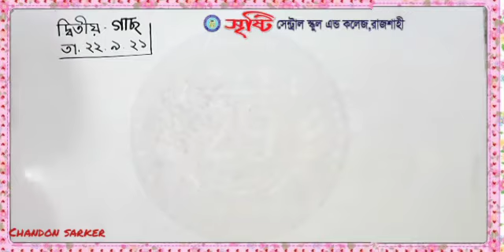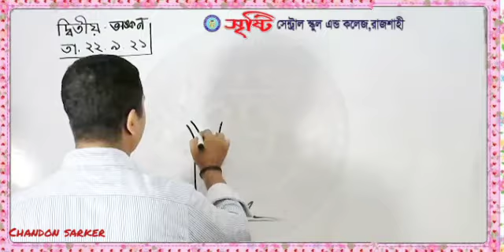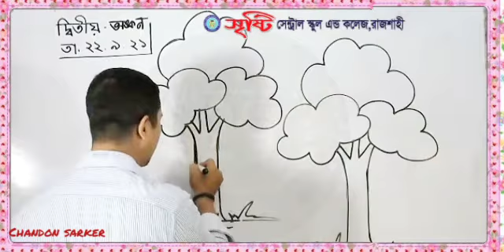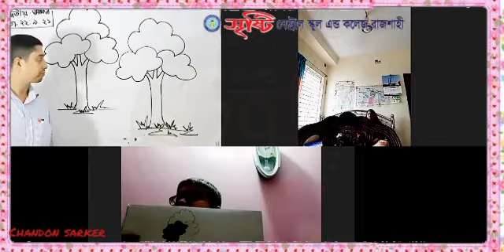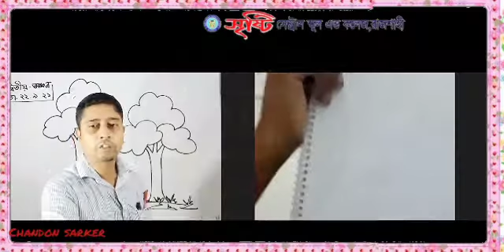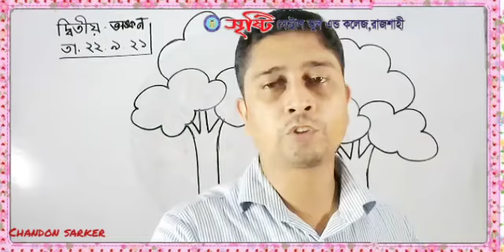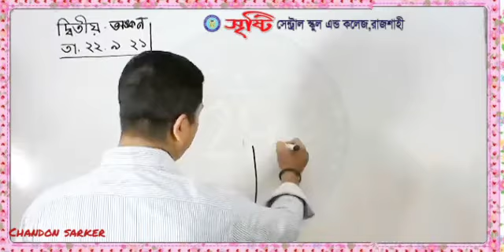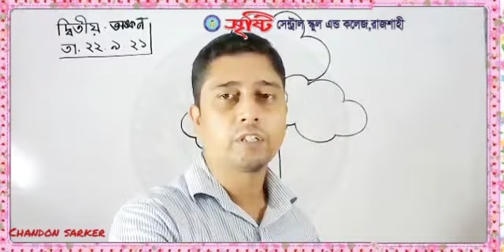Live Class দ্বিতীয় অংকন 22 .09. 21